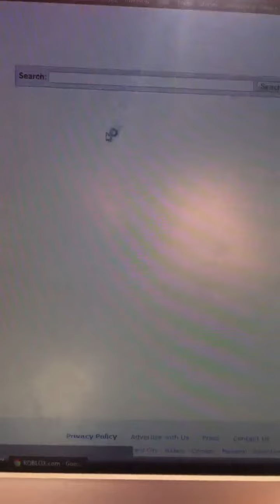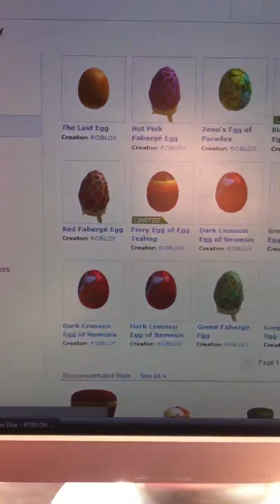Jane doe the mystery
Jane doe might have been hacked